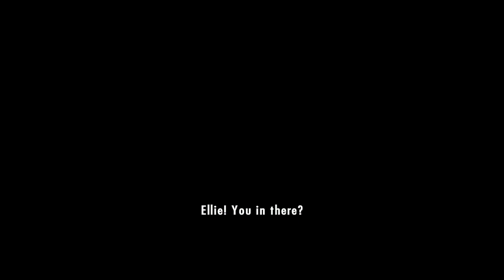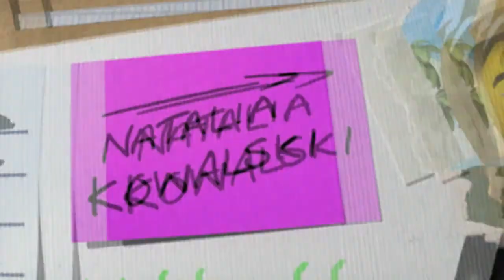Lego City: Undercover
This game may or may not be over 2 years old, yet it is still relevant.

Places to find me:
Game Center: yoshi23005
Xbox: yoshilover23

Whitelist me on your server! My MC username:
yoshithemajor

Do you want me to troll someone on a video?

Starlyte - When The Earth Goes Dark (feat. Brenton Mattheus)

If you read this entire description, left a like, subbed, and left a positive/helpful comment, thank you for your support. I'll try to record as much as possible, attempt to get the youtubers you request onto my channel, and all of that cool stuff.